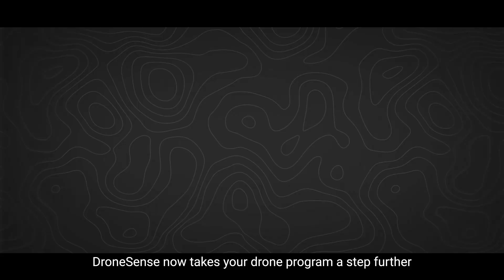DroneSense Remote - SAPD DFR Program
Increased officer safety, improved incident response times, and better outcomes with DroneSense Remote, a Drone as First Responder (DFR) software platform. DroneSense provides public safety customers everything to fly, share and manage successful drone programs. See how the San Antonio Police Department takes advantage of drone technology for modern policing.